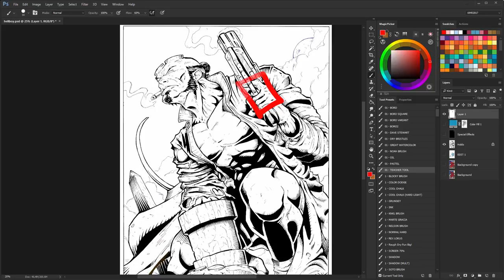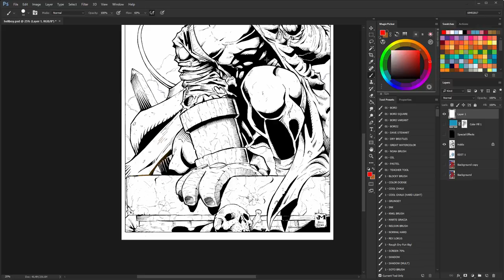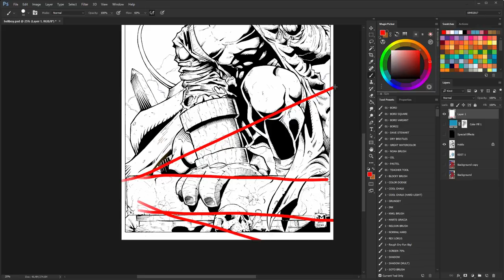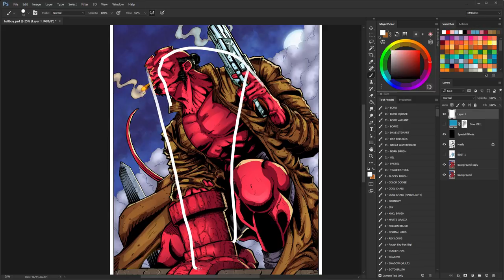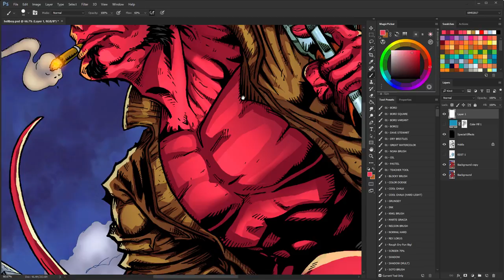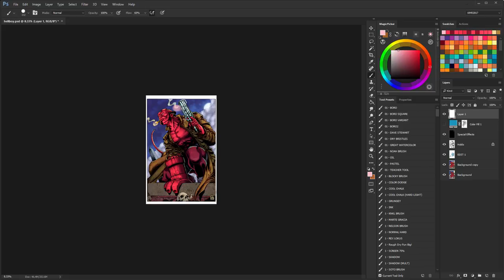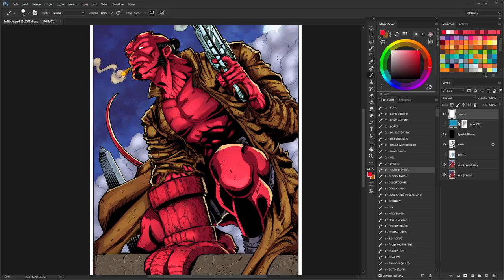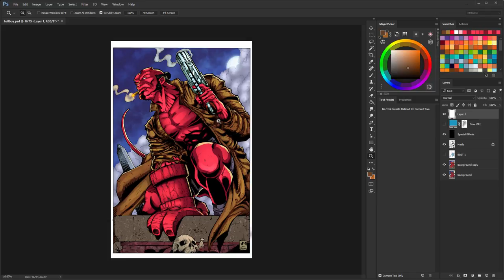Coloring Critiques #4 - Hellboy pinup - Photoshop comic coloring tutorial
In this video, I'll be critiquing a Hellboy pinup. Pay attention!

Check out my coloring courses (20 hours of lessons!) (includes presets for my brushes, tools, actions, and color swatches). You can also post work for feedback!

If you interested in learning how to color line-art in Photoshop, want to learn comic book coloring 101, or just want more Photoshop comic book coloring techniques, tips and tricks, subscribe for more!